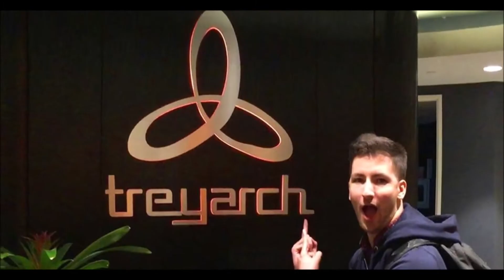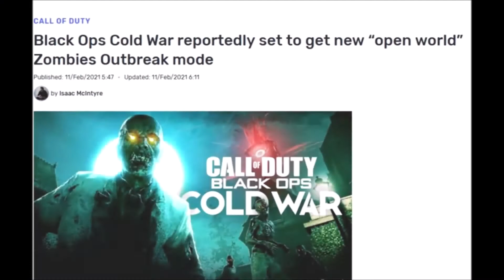Black Ops Cold War ZOMBIES coming to WARZONE Something BIG is coming SOON!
My Links

Use CODE: TOMORIGINSYT

Twitter 🐦 @TomOriginsYT